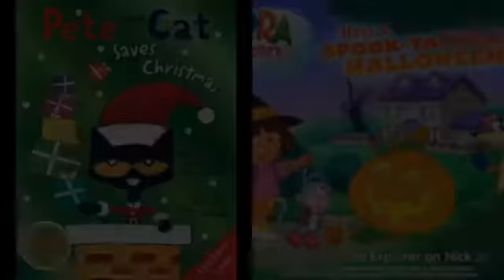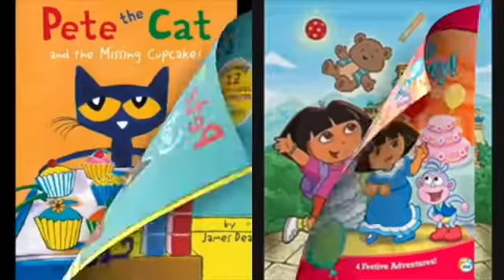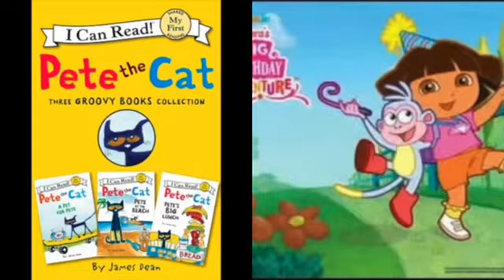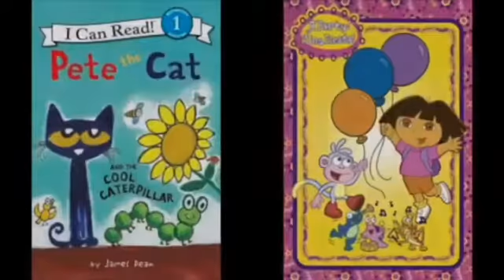MERGED - Pete The Cat and Dora The Explorer Outside